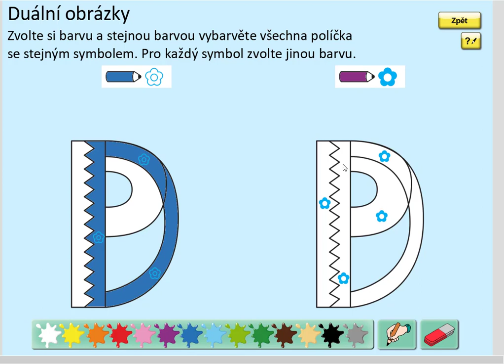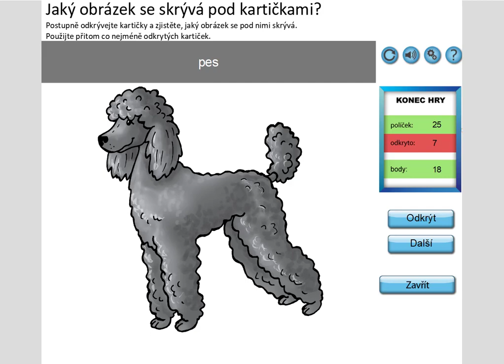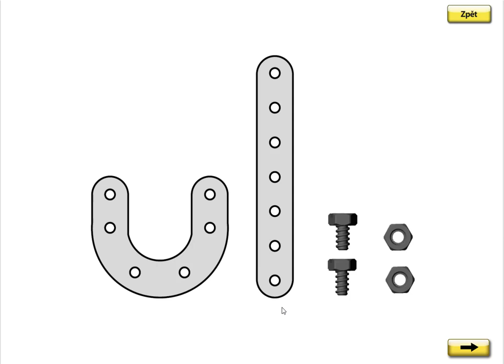Písmeno P (vyvození), ŽIVÁ ABECEDA, str. 38, cv.1 úvod